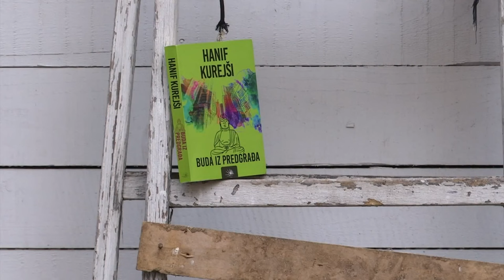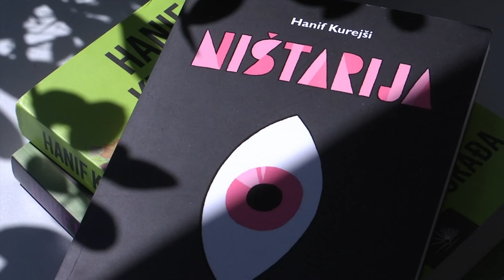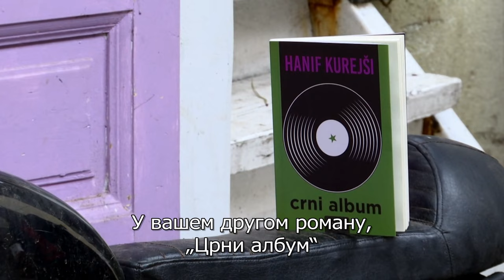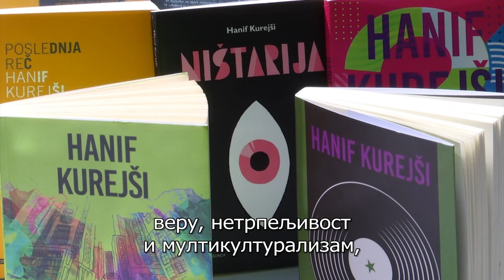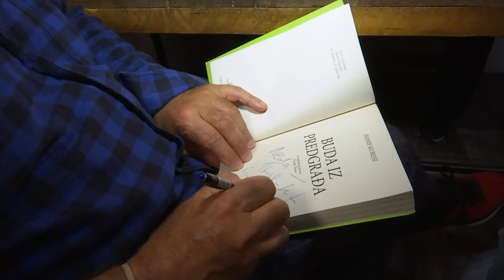Savremeni svetski pisci: Hanif Kurejši (Hanif Kureishi)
Kada se 80-tih godina prošlog veka pojavio na britanskoj sceni, Hanif Kurejši uneo je svežinu i kolorit svog indijskog nasleđa u ostrvsku književnost.

Životni impulsi, strasti, rascep identiteta, rasna diskriminacija, pravila koja postoje da bi se rušila, samo su neke od tema kojima su Kurejši, kao i neki drugi veliki pisci iz postkolonijalnih zemalja, razbudili englesku literaturu  koja je, u to vreme, tonula u letargiju. Hanif Kurejši, romansijer, dramski pisac i scenarista, rođen je 1954. u predgrađu Londona. U književnost je ušao preko filma i pozorišta; njegov scenario za film "Moja lepa perionica" 1985. dobio je brojne međunarodne nagrade i otvorio put njegovom prvom, kultnom romanu, "Buda iz predgrađa". Slede naslovi "Crni album", "Intimnost", "Poslednja reč"," Ništarija"... kao i dramska dela i eseji.
Hanif Kurejši nalazi se na listi 50 najznačajnih britanskih autora posle Drugog svetskog rata.

Urednik i autor Neda Valčić Lazović
Snimatelji Dejan Jovanović i Vladimir Bokalović
Montažer i reditelj Ivana Stivens